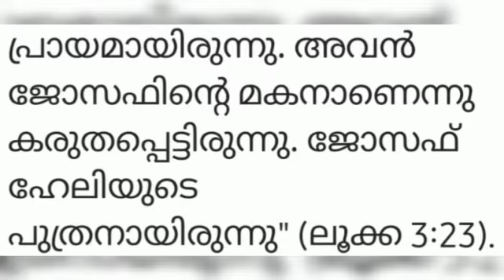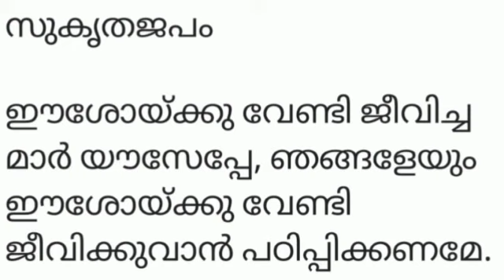St.Joseph Vanakkamasam 29th Day